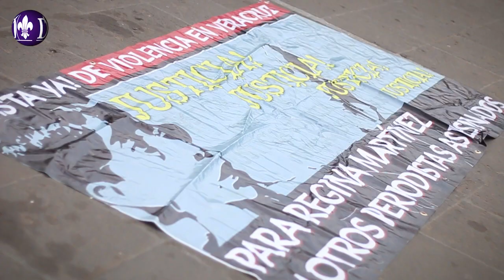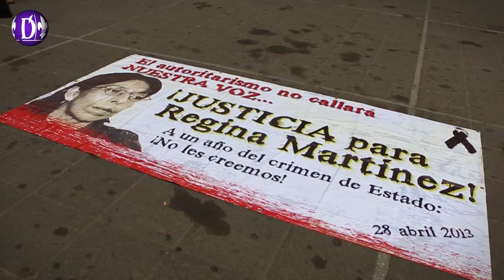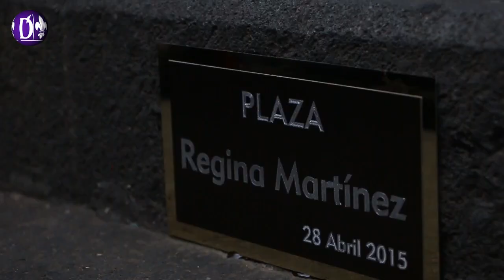Se cumplen tres años del asesinato de Regina Martínez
Xalapa, Ver.- Periodistas de Xalapa, Veracruz y otras partes del país, se dieron cita esta mañana en la Plaza Regina Martínez, como fue denominada por el gremio con la develación de una placa, para conmemorar los 3 años que cumple el asesinato de la periodista, corresponsal de la revista Proceso, y a su vez exigir que sigan abiertas las lineas de investigación.